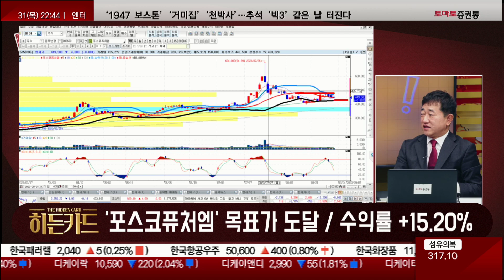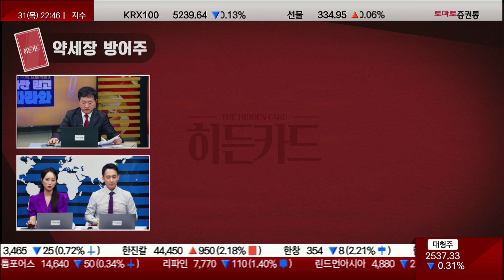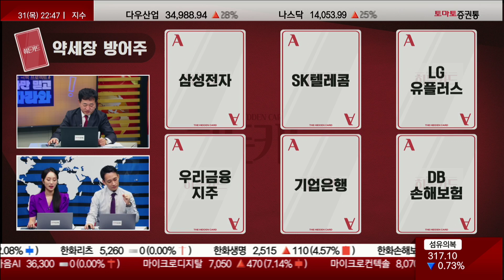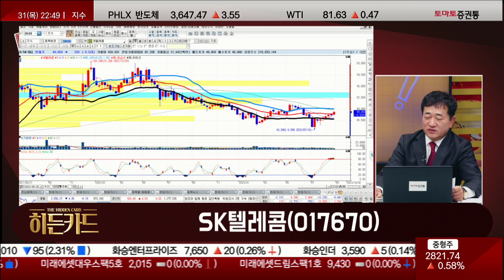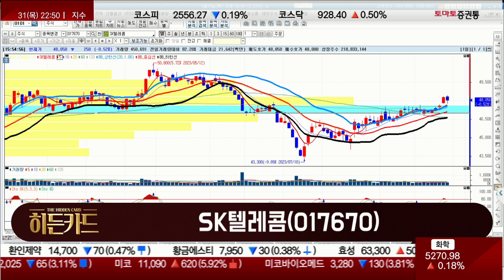배당 매력 약세장 방어주 / SK텔레콤(017670) [최병운 전문가_히든카드]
- 9월 조정장 유력, 대안주 관심
- 큰 실적 변동 없이 안정 유지 섹터
- 배당 매력주 매수, 계절성 섹터

· 히든카드 : SK텔레콤(017670)
· 후보군 : 삼성전자, SK텔레콤, LG유플러스, 우리금융지주, 기업은행, DB손해보험
- 통신 3사 중 높은 이익 성장성
- 주주이익 환원 시가총액의 9%
- 멀티 LLM 비즈니스 본격화 수혜